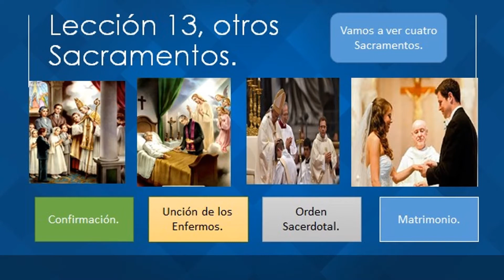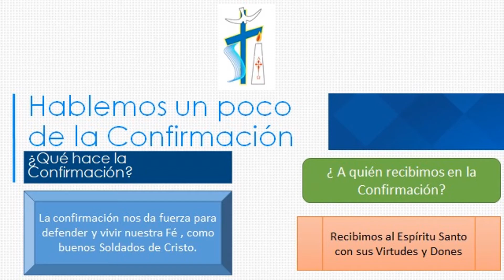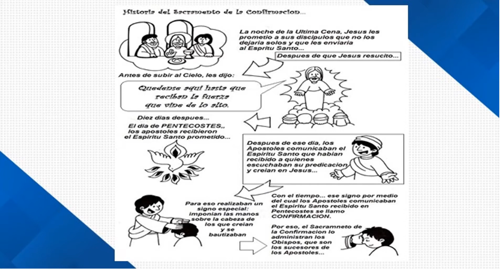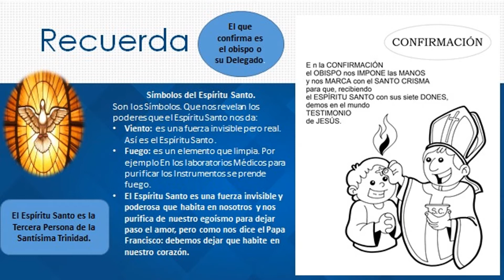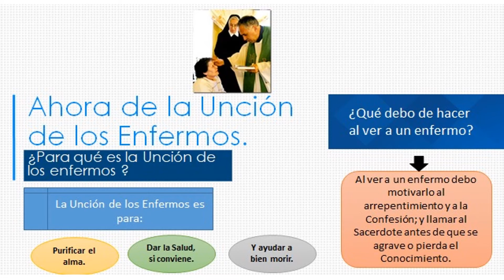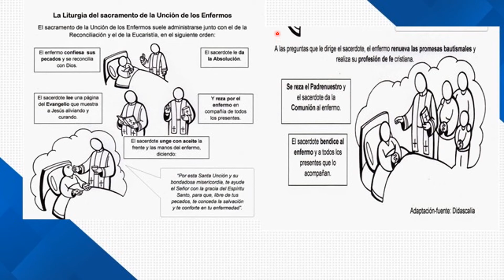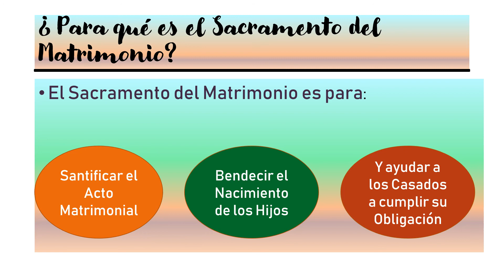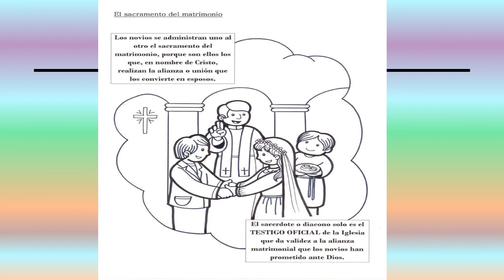Preparación para primera Comunión Lección 13 otros sacramentos.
Hola, en este video aprenderás a conocer otros Sacramentos y estos son:
- Confirmación.
- Unción de los Enfermos.
- Orden Sacerdotal.
- Matrimonio.
Y la importancia de estos Sacramentos.